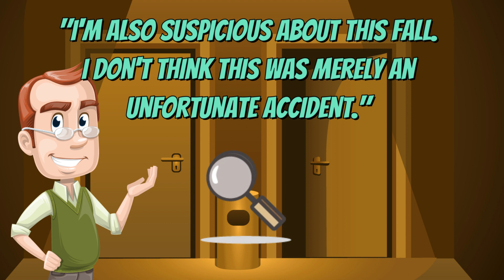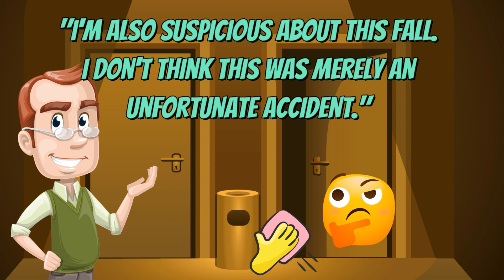Actor's Accident Video Hook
Welcome to the thrilling video introduction of "The Case of the Actor's Accident"! This video serves as a captivating starting point, setting the stage for an engaging mystery that will have students on the edge of their seats.

In "The Case of the Actor's Accident," we introduce a riveting tale set in the glamorous world of theatre. But the intrigue doesn't end with the video. After watching, students are encouraged to continue their investigation by reading the rest of the story.

This mystery is not just about suspense and drama. It's a unique educational tool designed to enhance literacy skills. As students delve into the plot, they'll hone their critical thinking, comprehension, and problem-solving abilities.

Are you ready to immerse your students in a theatrical detective adventure? Join us in unraveling the secrets of the Actor's Accident!